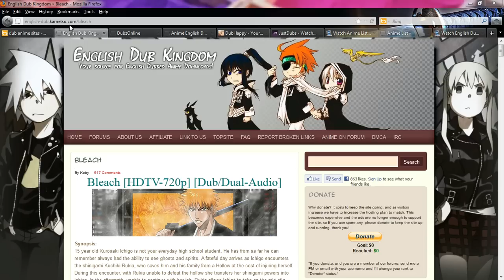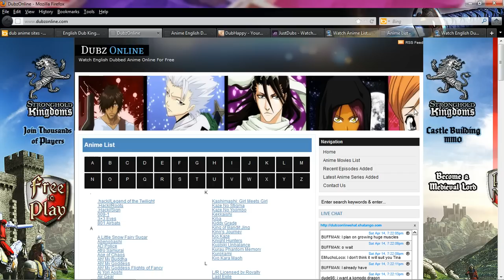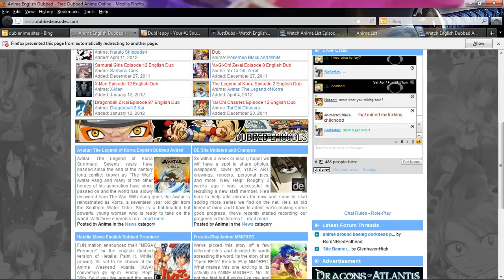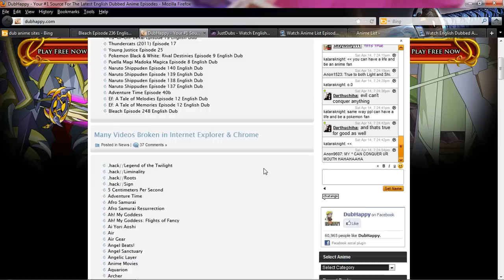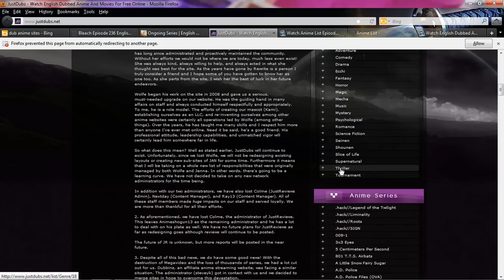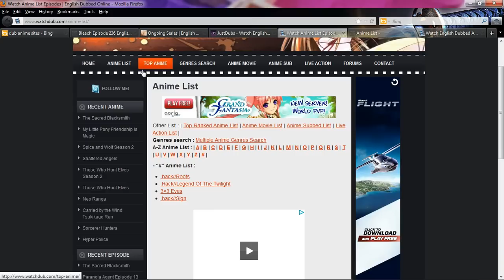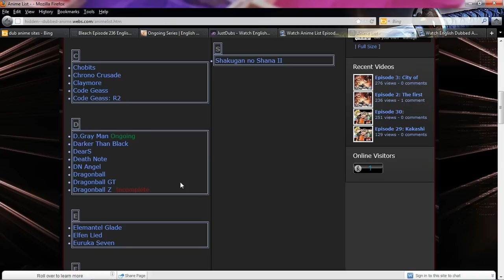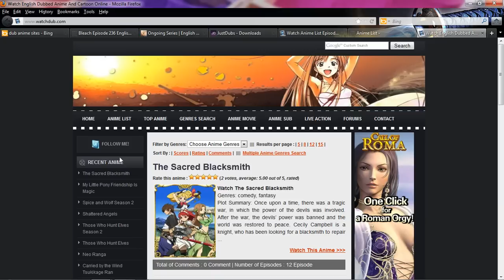Anime English dubbed sites 2012 - Best of the Best - done for a viewer's desire to see dubbed anime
A short 8 or so websites that are strictly English dubbed for those that despise subbed anime . Along with one site of English dubbed anime that lists downloadable anime recent and past type for you many who don't always have the luxury of an internet connection.
( on a side note - I had just woken up when I made this for a viewer who asked for a list of dubbed anime sites = so don't comment to harshly about my slow and foggy speach lol )